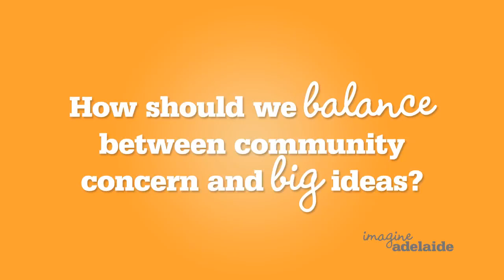Edward Lukac - Q5 - Computer.m4v